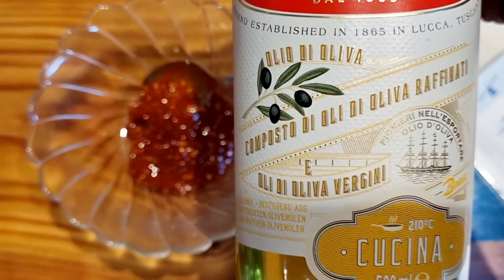Cooking Vlog | Teaching Hubby How To Cook Our Ghanaian Local Food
hey Boes today's video was a surprise to my mom's local village food Abroad ,with the help of Hubby we are going to bring her back home, so i hope you enjoyed watching please don't forget to Support a Sister by Subscribing and stay tune for more 💝💝💝💝

you can also go through my other Videos Check them out you will love it there 💖: